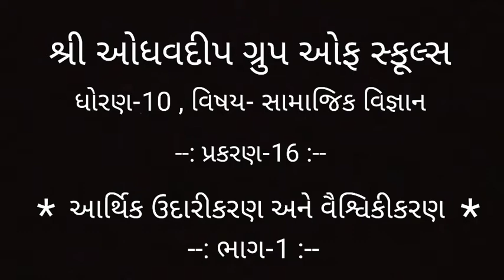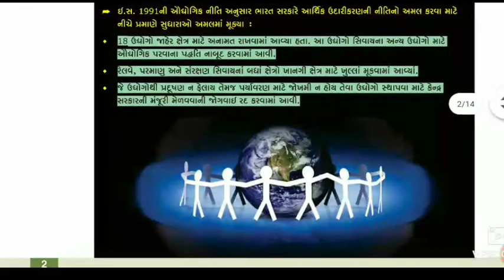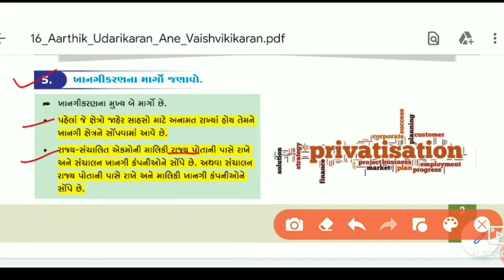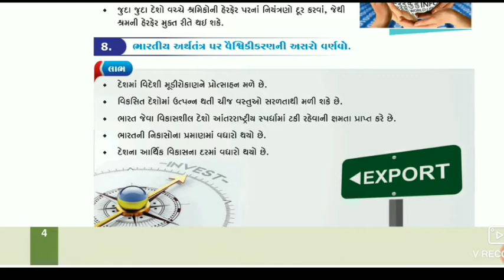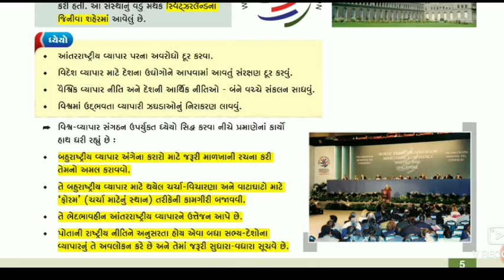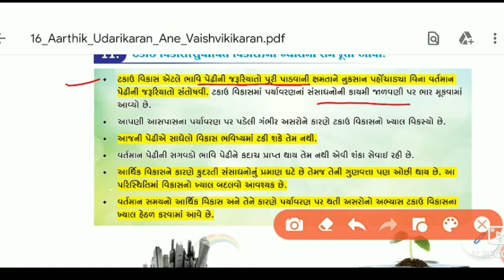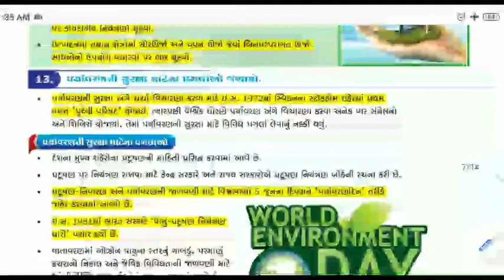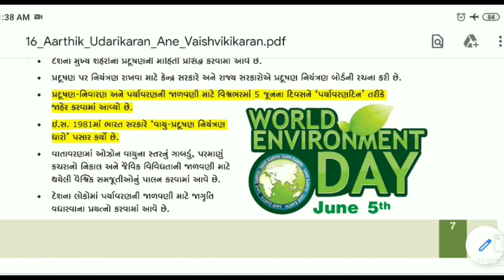Std-10, Social Science, Ch-16,(Part-1), ધોરણ-10, સામાજિકવિજ્ઞાન, પ્રકરણ-16,(ભાગ-1)